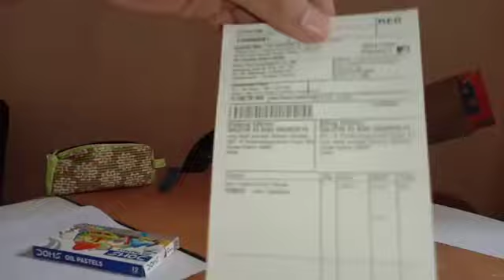What's Inside The Box? 🤔 Video #219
Restored From @shajithaks6274.